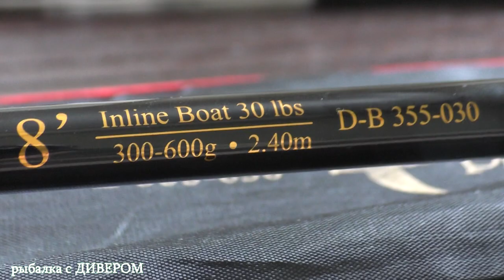Обзор спиннинг WFT PRION inline Boat 30lb бюджетный спиннинг под троллинг. ДИВЕР рыбалка троллингом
(17 часть) Серия фильмов о МОЩНЫХ ПАЛКАХ - спиннинг WFT PRION inline Boat 30lb
- отличная плетёнка для троллинга (не выцветает, не ворсится, многоцветная, очень качественная) SUFIX Matrix Pro 0,18 250м